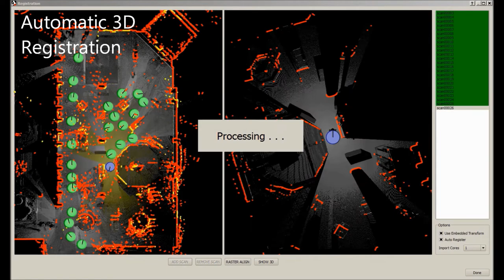Allpoint Systems - Automated Mobile Survey feat. Scan-time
Allpoint Systems demonstrates its Automated Mobile Survey system by scanning and mapping the Roboworld exhibit at the Carnegie Science Center in Pittsburgh, PA.  Our mobile platform scans the area, and our Scan-time (tm) software automatically registers the scans in 3D.